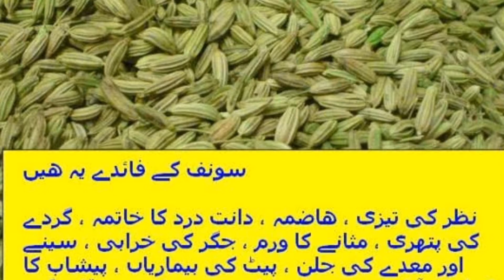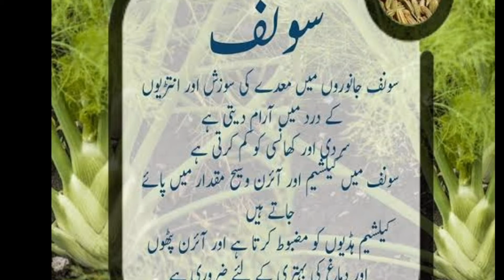Benefits of Fennel seeds || Fennel seed benefits || health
Hello viewers  .In this video I tell benefits of  Fennel seeds improve digestive system with use of Fennel and how to use to different diseases. I hope to gain very important information about Fennel seeds and enjoyed from this video .
Saunf / Fennel -
Beneficial is it ?